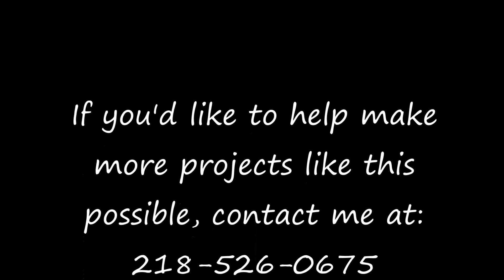Haiti Project #1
Here is Josmy, our oldest three children's biological brother, working to provide a Christmas meal for a small group of people in Cabaret, Haiti on Dec. 25th, 2016. We are so proud of you, Josmy!